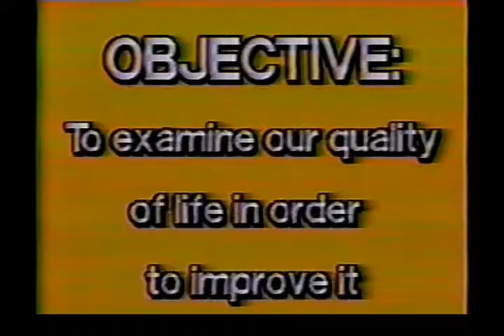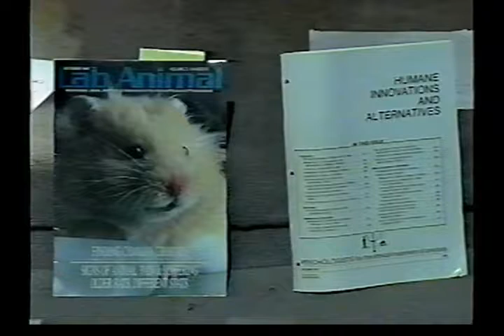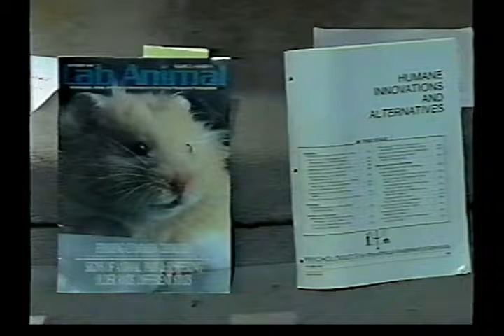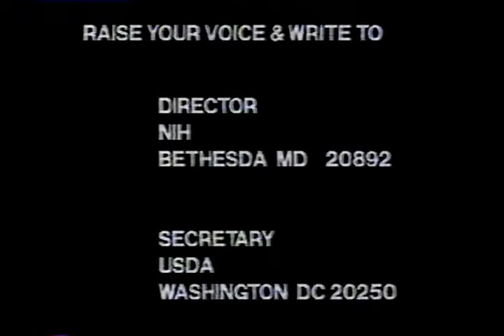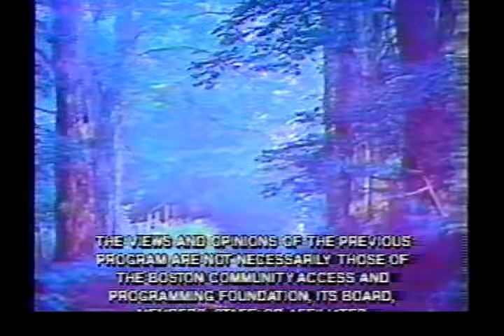Monologue on Animal Experimentation (aka Torture) - Nancy Mroczek PhD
Dr Mroczek gives a heartfelt & logical explanation of why using animals for experimentation is horrifically WRONG. She concludes with her song for the animals, "Hoochie Koochie".